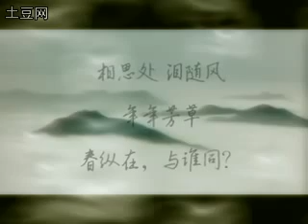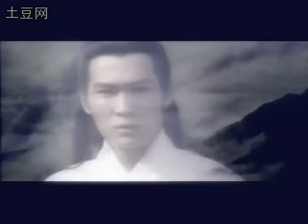[ THỬ MIÊU MV ] THANH MINH VŨ THƯỢNG - 清明雨上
Triển Chiêu_Hà Gia Kính
Bạch Ngọc Đường_Tiêu Ân Tuấn

展昭 - 何家勁
白玉堂 - 焦恩俊

劲昭- 焦白 _ Kính Chiêu - Tuấn Bạch